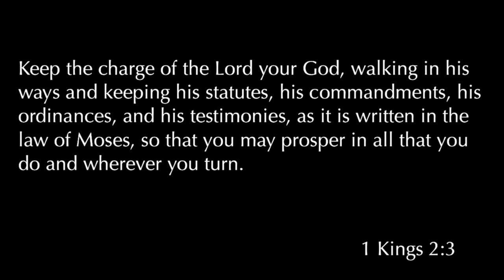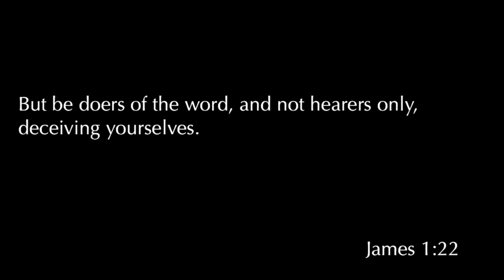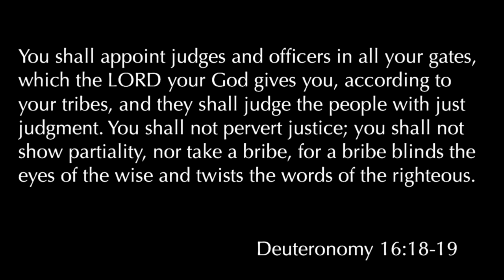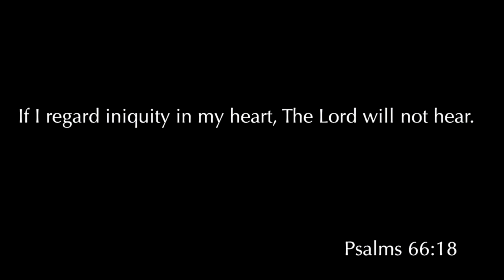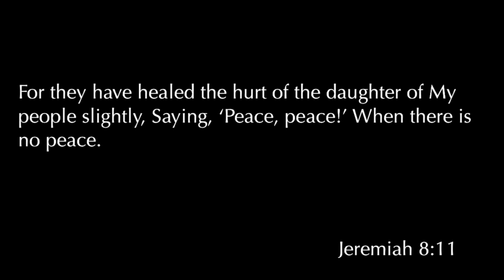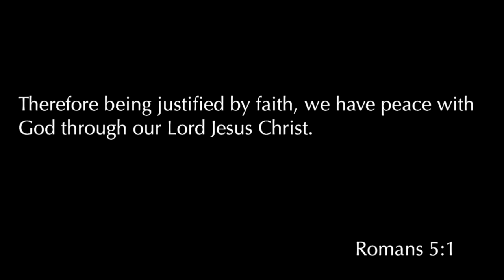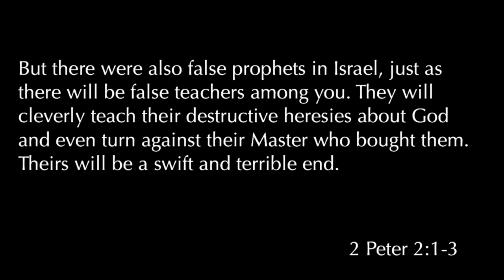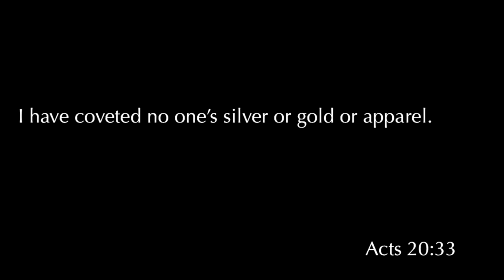Micah 3 | "Now Hear This"